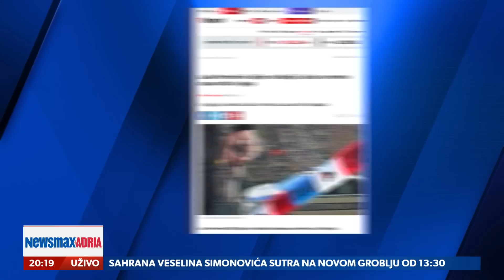Klinci za šefove ubijaju po Beogradu